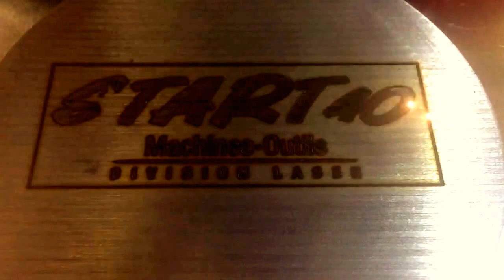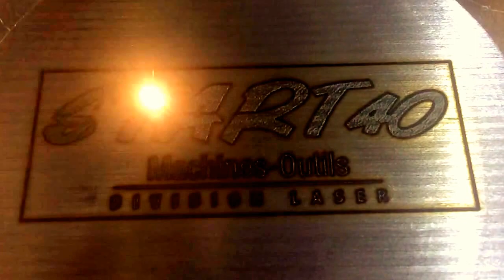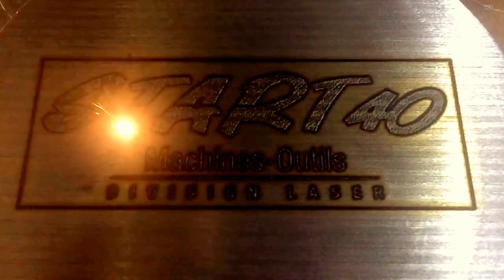Gravure profonde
Gravure profonde sur de l'acier

Plus d'infos